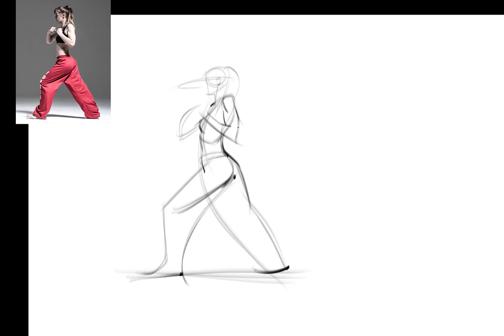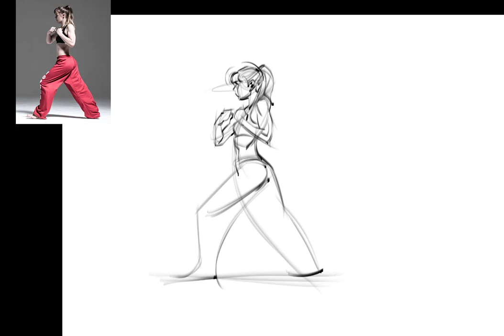Some Thoughts on Gesture Drawing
Hey everyone!  I finally got around to doing an audio backed video of me going through my process for approaching gesture.   I hope you enjoy it!